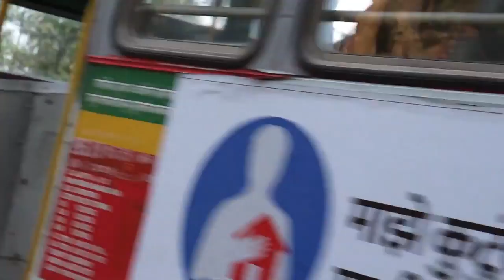Aarey 🎄🌴 Mumbai me Newzealand 🤔 kaha se aya